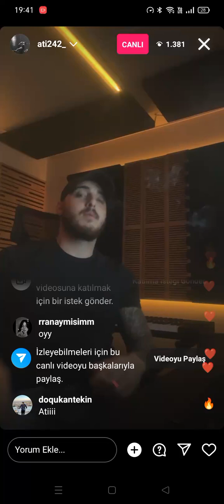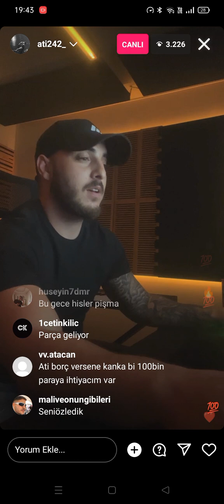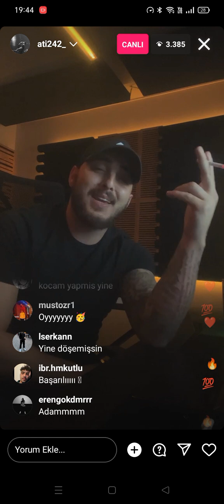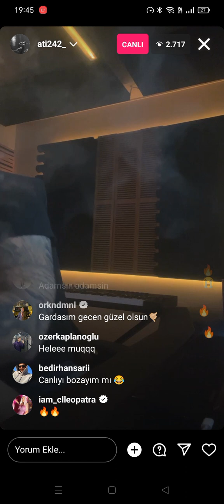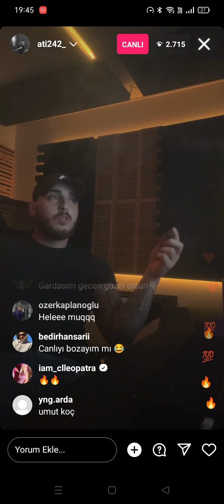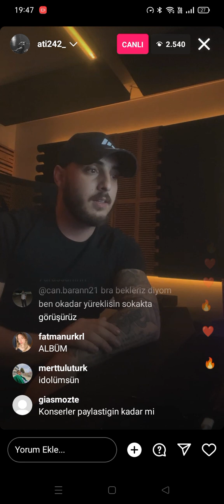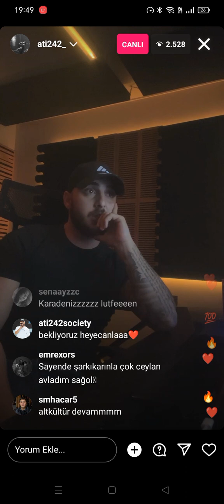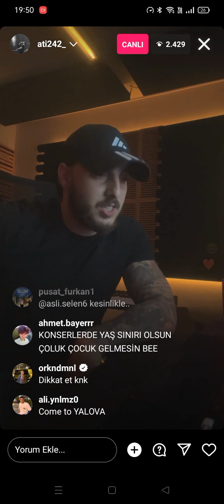ati242 canlı yayın | yeni albüm, hoşçakal, konserler 25.10.2023